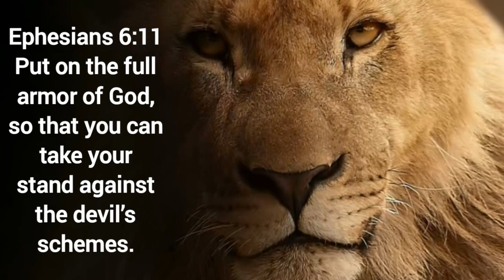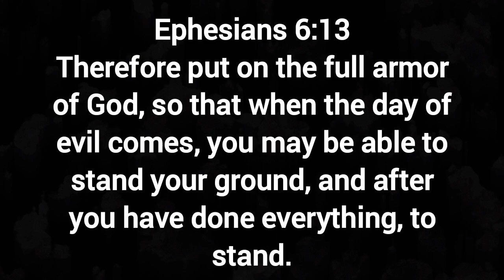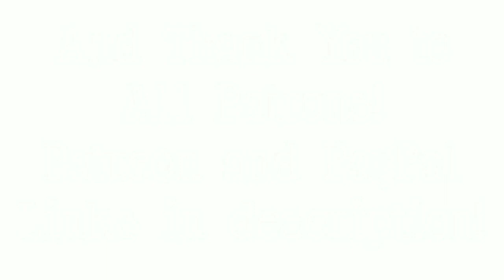Christian Conservatives Be Like... - Ann's Tiny Life and Homestead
Made this years ago. Added some relevant Bible verses. Hope you like it!